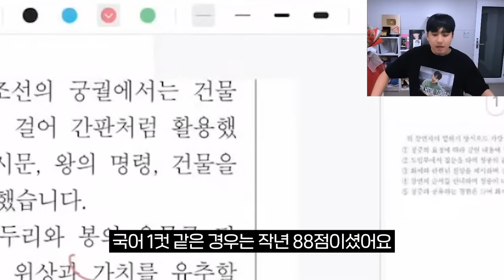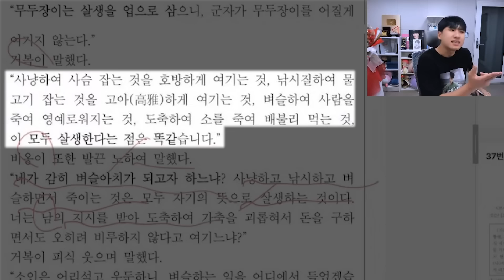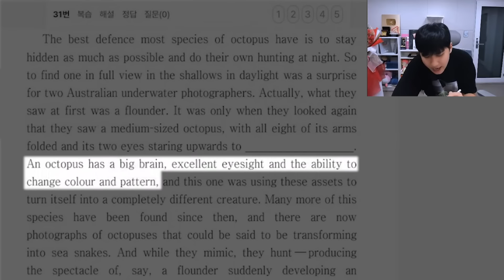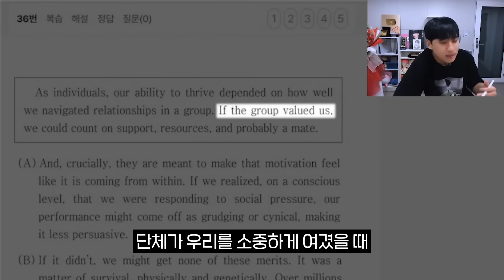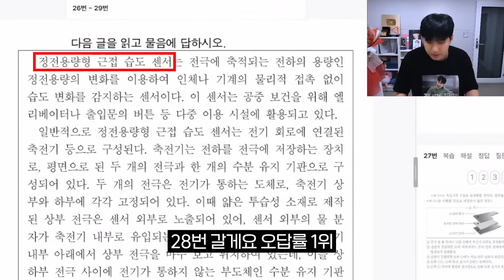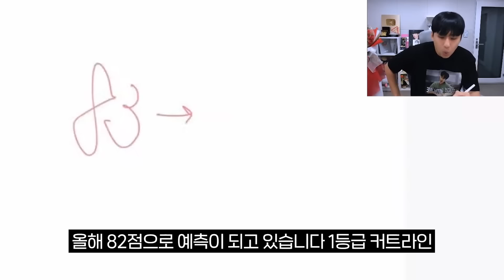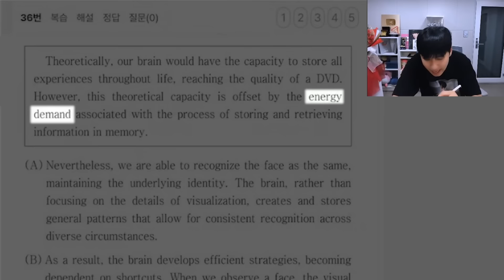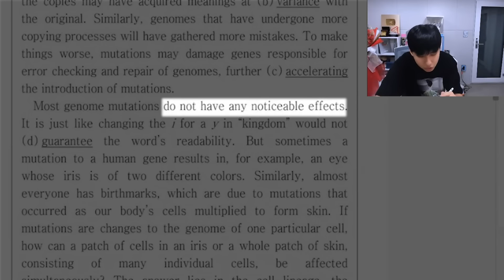"왜 중간고사 기간에 모의고사를 보는거죠?" 또 나만 어려웠던 고1·2 10월 경기도 교육청 학력평가 리뷰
00:00 오프닝
00:52 고1 국어
04:18 고1 수학
08:43 고1 영어
12:32 고2 국어
15:37 고2 수학
19:43 고2 영어
23:17 엔딩